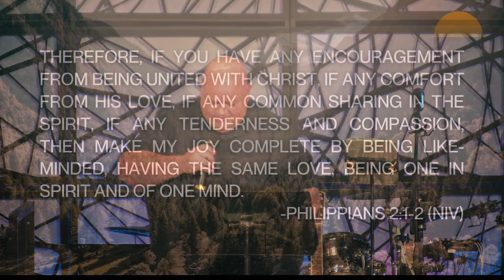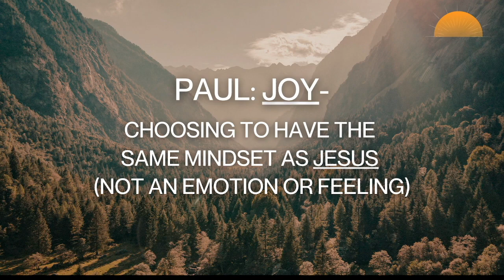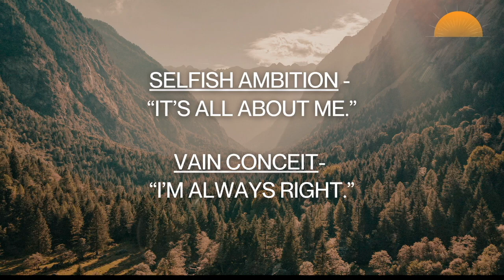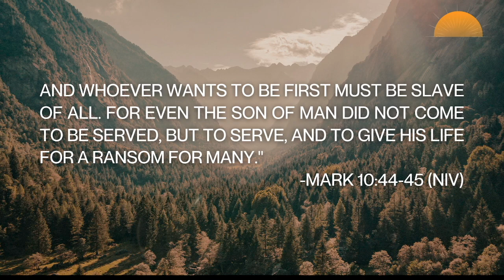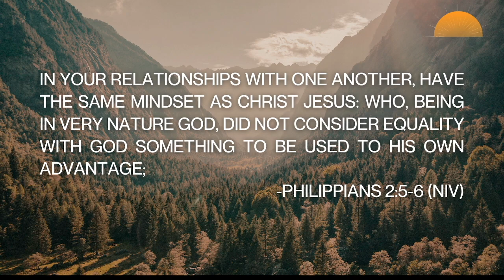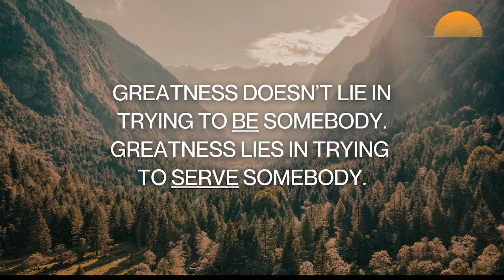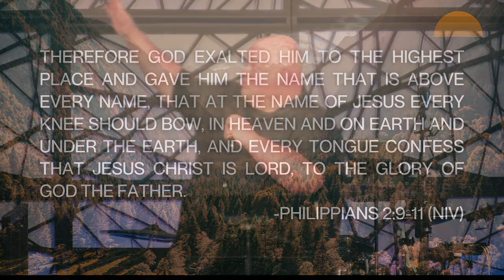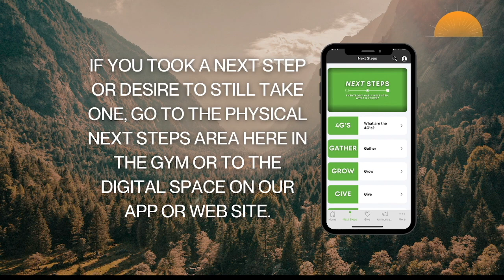I Choose Joy // Week 4 // Joy Ride: Get Over Yourself.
Chad Caddell continues a sermon series called "I Choose Joy," a journey through the most joyful book in the Bible...the book of Philippians. This week we look at Philippians 2:1-11 and how we can live joyfully by serving others like Jesus did.